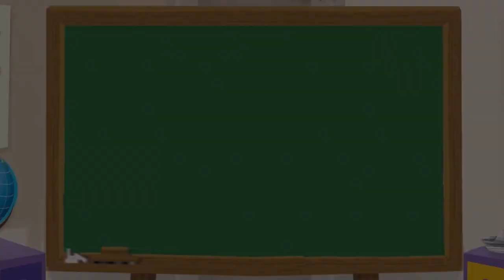Cara Menggambar Mobil dari Bentuk Lingkaran, Segitiga dan Persegi Panjang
Redaksi Channel Video Mombi:

Produser: David Togatorop
Editor: Sigit Purnomo
Script Writer: Cirana Merisa
Videografer: Inggar Rivaldi